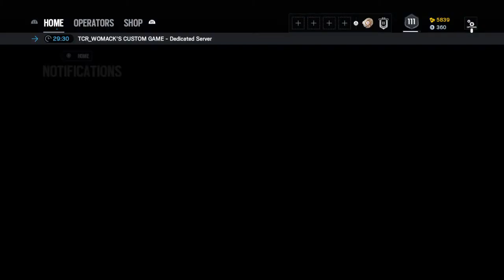R6 with TCR_YEBOI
Part of the WCCS CLAN